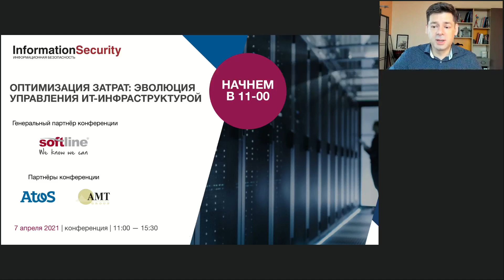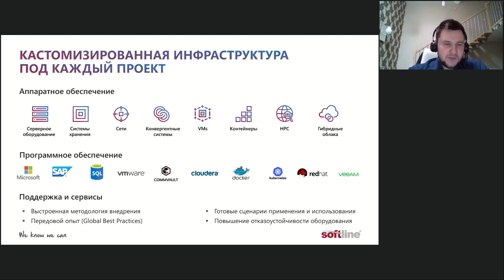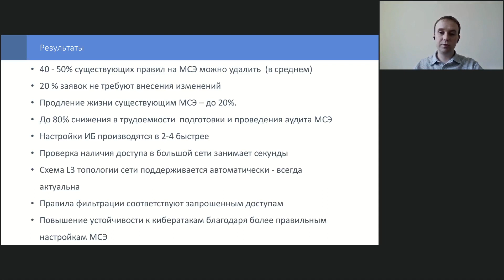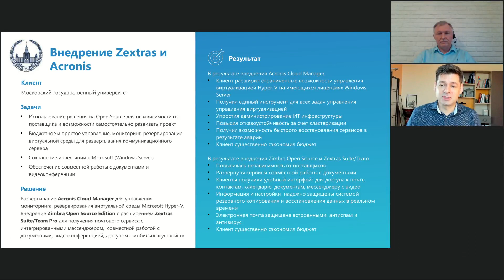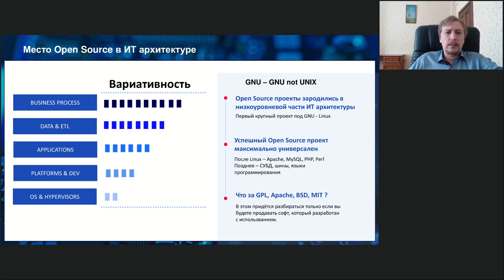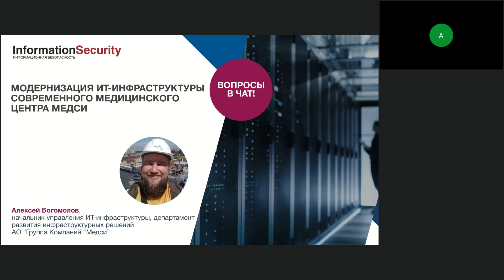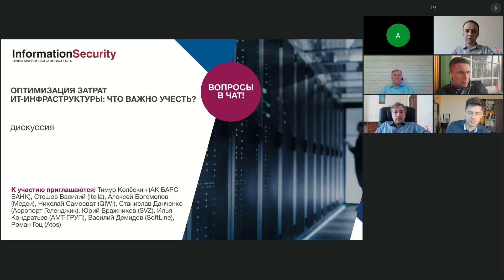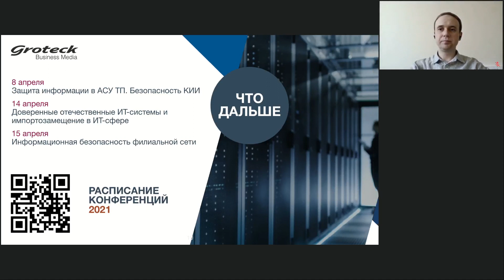Оптимизация затрат: эволюция управления ИТ-инфраструктурой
Онлайн-конференция | 7 апреля 2021

Эволюция ИТ-инфраструктуры современного предприятия. Экономика трансформации и оптимизации. Масштабирование и управление ИТ-ресурсами. Кейсы компаний по оптимизации и трансформации ИТ-инфраструктуры.

00:00 Приветствие. Андрей Мирошкин, компания "Гротек"
09:30 Инфраструктурные решения Atos для оптимизации затрат ИТ-инфраструктуры. Роман Гоц, Atos Россия
41:34 Как снизить затраты на содержание ИТ-инфраструктуры, переведя капитальные издержки в операционные? Василий Демидов, SoftLine Россия
1:13:41 Управление сетью МСЭ: быстрее, безопаснее, эффективнее. Илья Кондратьев, АМТ-ГРУП
1:42:36 Оптимизация офисной инфраструктуры с Zextras и Acronis. Юрий Бражников, SVZ
2:14:16 Насколько экономически эффективным оказался переход в облако для компании Ителла. Стешов Василий, Itella Corporation
2:39:20 Управление расходами в ИТ. Open Source для крупных компаний. Тимур Колёскин, АК БАРС БАНК
3:13:44 Модернизация ИТ- инфраструктуры современного медицинского центра МЕДСИ. Алексей Богомолов, АО "Группа Компаний "Медси"
3:45:25 Дискуссия "Оптимизация затрат IT-инфраструктуры: что важно учесть?"

Генеральный партнер конференции: SoftLine Россия
Партнеры конференции: Atos Россия, АМТ-ГРУП